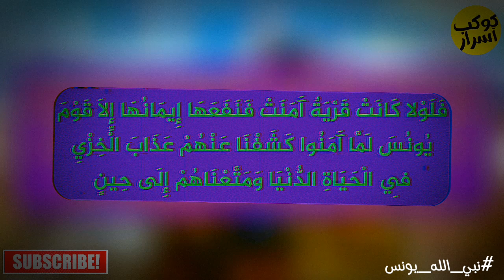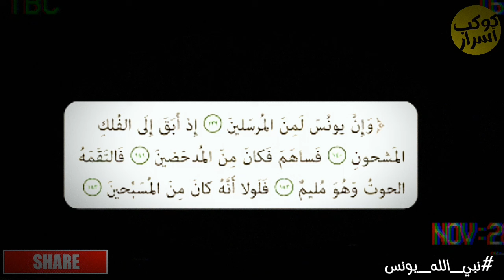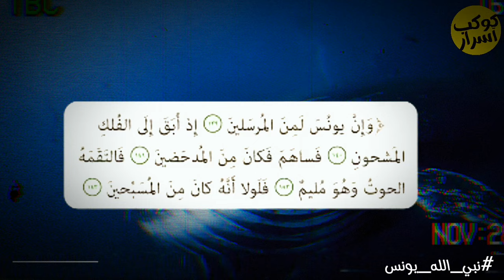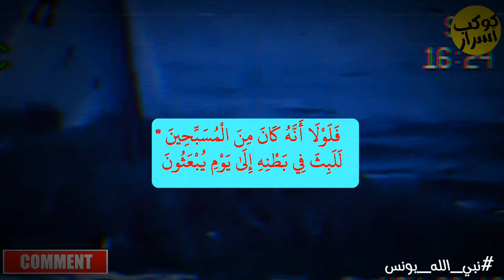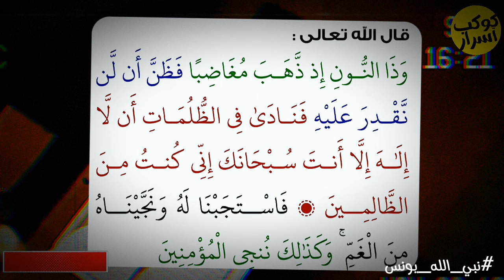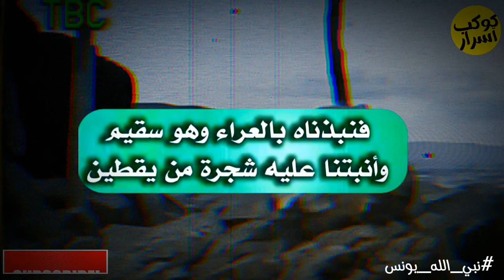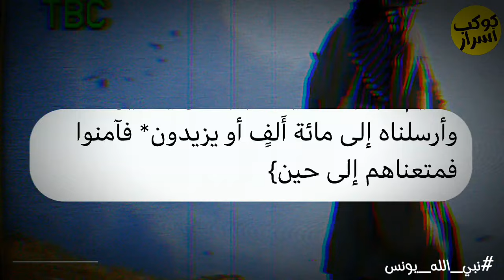قصة سيدنا يونس في بطن الحوت! وماذا قالت الملائكة بعد بكاء سيدنا يونس في بطن الحوت 🐳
استعد للانغماس في قصة ملحمية تعيد إحياء أحد أعظم الأحداث في التاريخ: قصة سيدنا يونس ورحلته الشيقة في أعماق بطن الحوت! اكتشف تفاصيل هذه المغامرة المدهشة ورحل مع يونس في رحلته الرمزية التي تجسد الصبر والتوبة. في هذا الفيديو المثير، ستكشف المفاجآت العديدة التي انتظرت يونس في هذا العالم الغامض، بينما يبحث عن الخلاص والرحمة. تعرف على ما قالته الملائكة السماوية بعد بكاء يونس في أعماق بطن الحوت، واستمتع برؤية العبر والدروس القيمة التي تنتظرك في هذه الرحلة الملهمة. انضم إلى الملايين من المشاهدين واكتشف هذه الحكاية الرائعة التي ستأخذك في رحلة مليئة بالمشاعر والحكمة الروحية. لا تفوت هذه الفرصة الفريدة للانغماس في عالم يونس والحوت واستلهم العبر القيمة التي تجعلنا نعيد التفكير في أهمية الصبر والتوبة في حياتنا اليومية. هيا، انضم إلينا واستعد لتجربة ساحرة لن تُنسى!